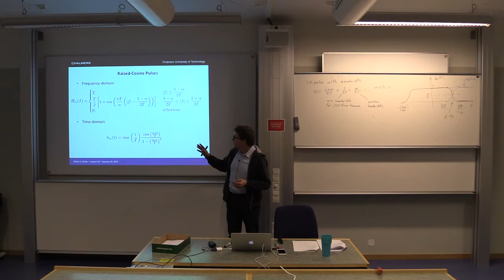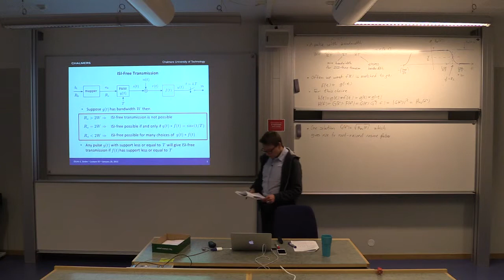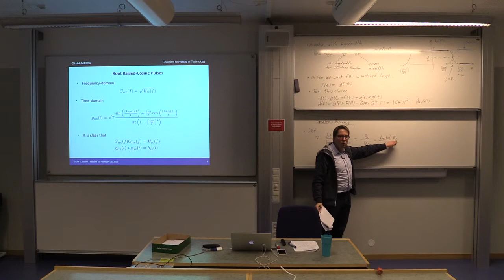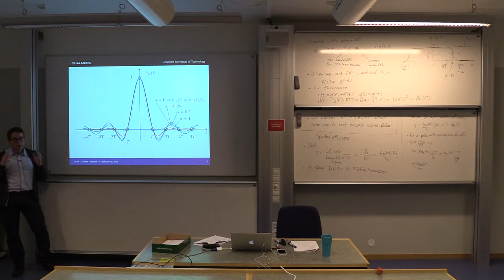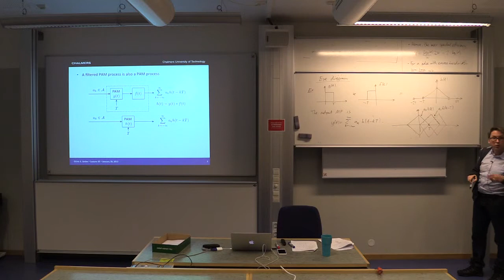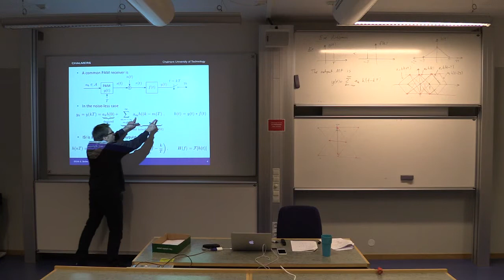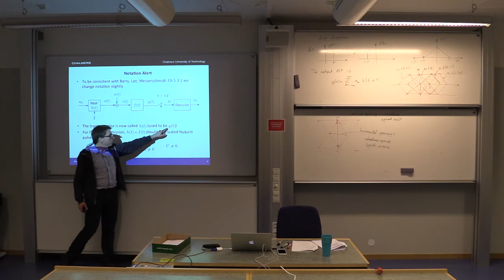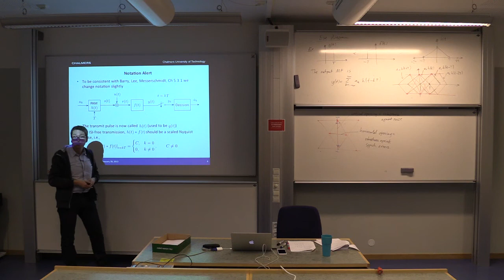Lect 05--Part 2